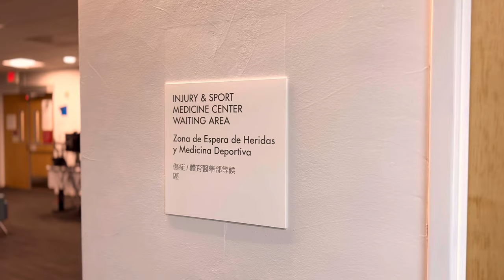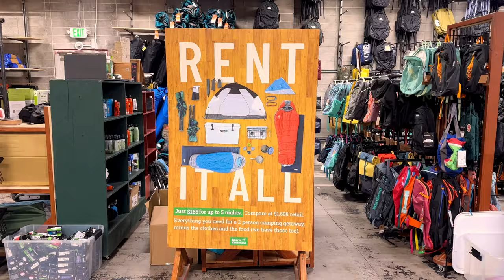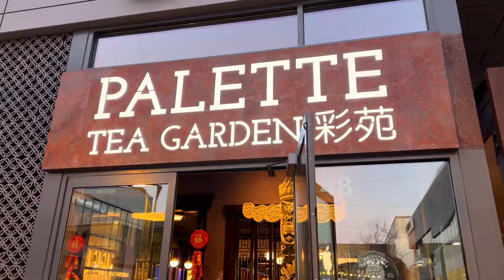วันว่างๆมาซื้อรองเท้าเดินป่า Hiking | ONE DAY VLOG EP.12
วันหยุดแวะไปโรงบาล กินข้าว ซื้อของ

• Music